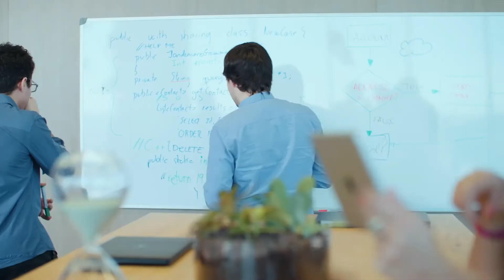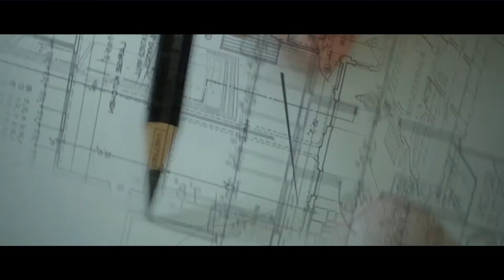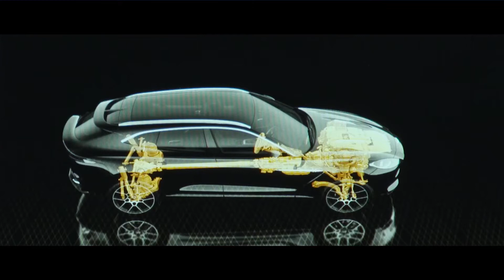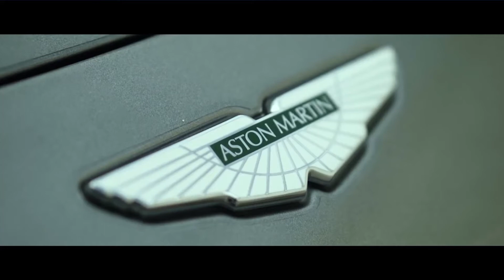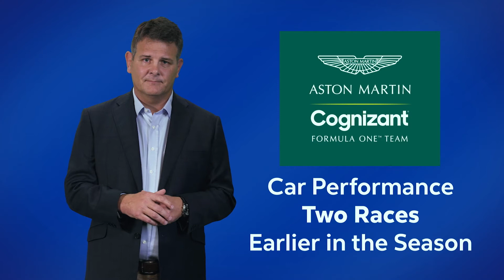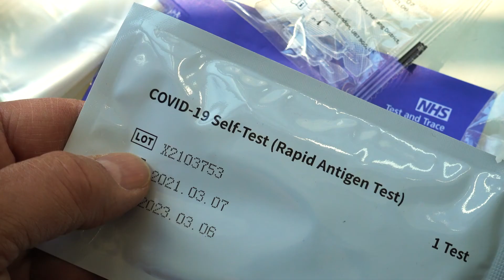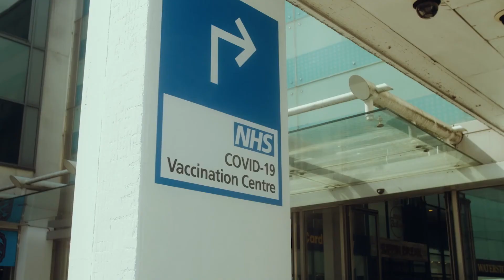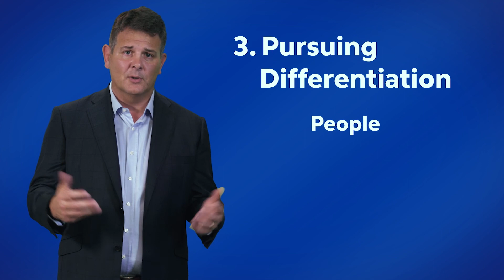The drive to thrive in the data deluge - from Formula One™️ to Government services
This year’s Annual Lecture in Parliament is hosted by James Sunderland MP Co-Chair of the Motorsport APPG.

Join us for a fascinating lecture by Rob Walker, Cognizant’s UK and Ireland CEO that draws on how data drives design, performance and excellence in Formula One™️ and asks “how can these insights, skills and technological innovations be transferable and deliver improved Government services?”